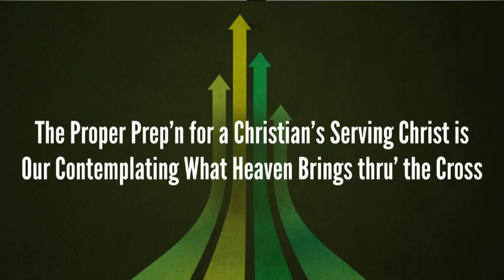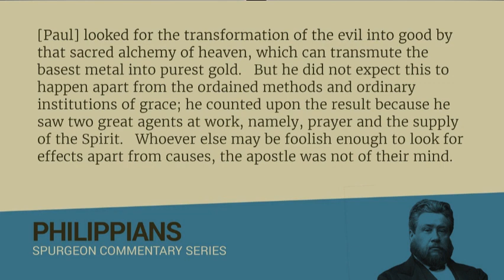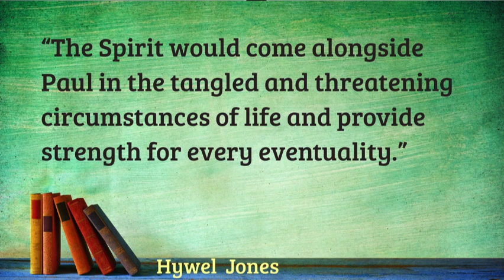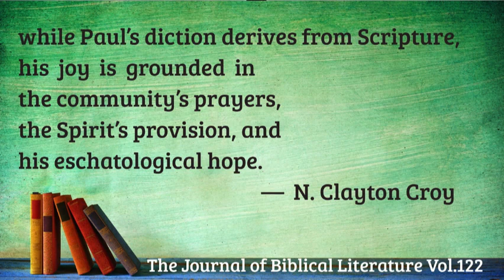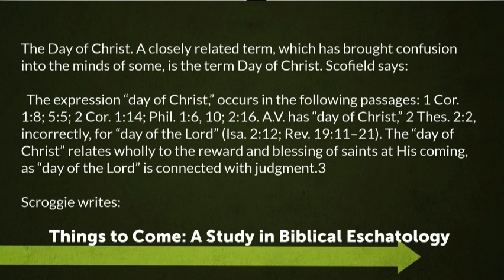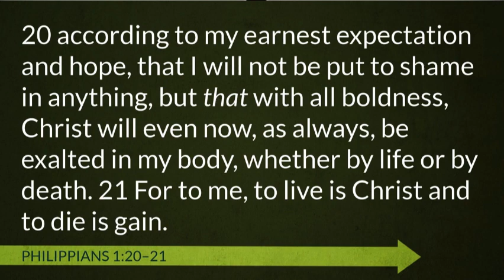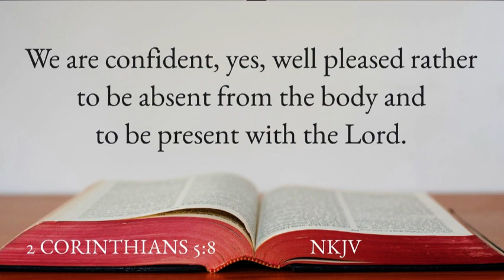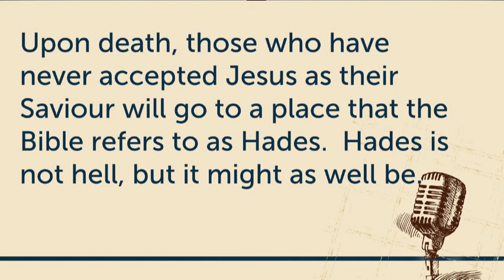Intermediate Joy – Philippians 1:18-26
Paul’s diction derives from scripture, his joy is grounded in community prayers, the Spirits provision, and his eschatological hope. How do we get that same hope and joy that Paul had? Watch the video to see the truth within the Bible.